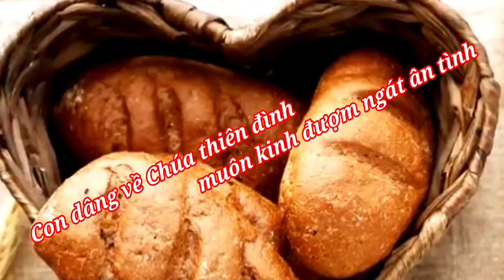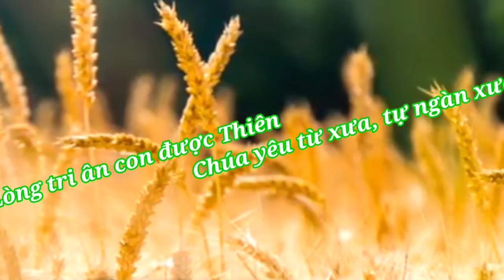(CL) Khúc Hoài Niệm (Con dâng về Chúa thiên đình... - Hoài Bắc)